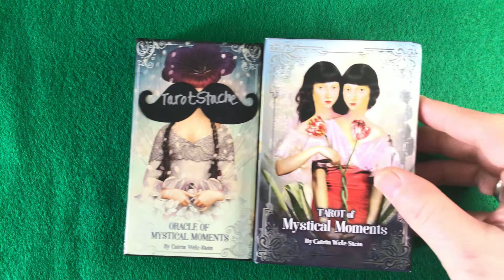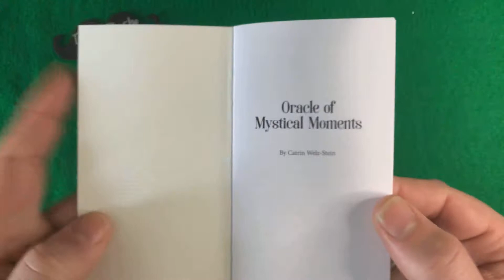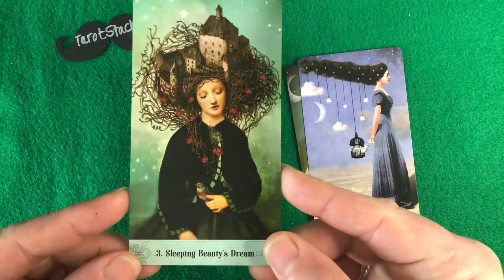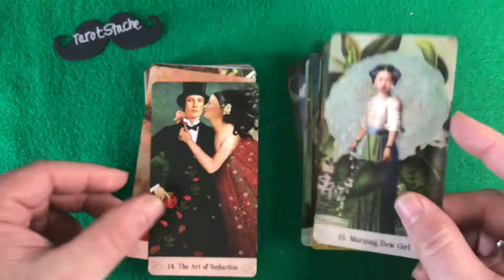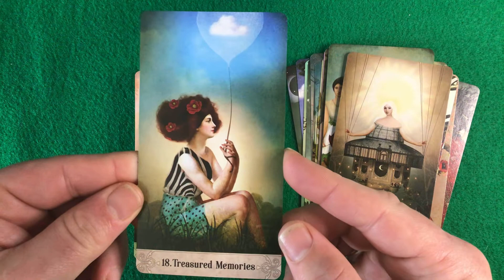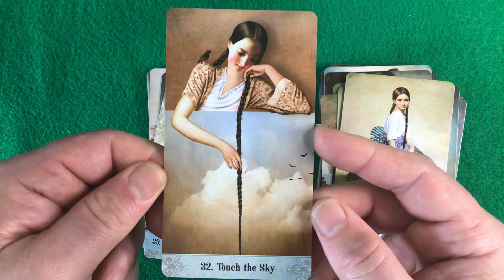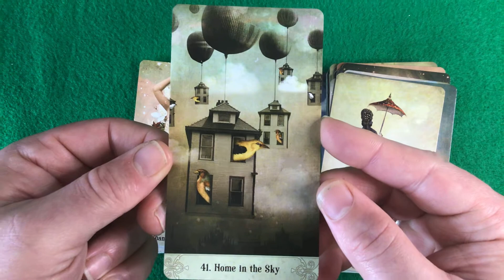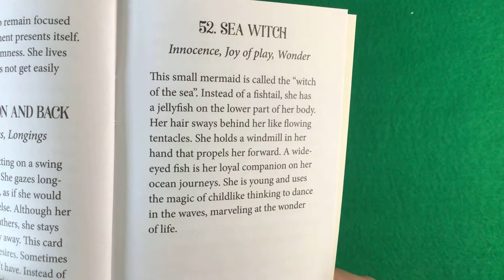Oracle of Mystical Moments by Catrin Welz-Stein Flip Through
Flip through of Oracle of Mystical Moments by Catrin Welz-Stein published by US Games Inc. in 2017.

Catrin also created Tarot of Mystical Moments in 2020 and you can watch the flip through here. Tarot of the Mystical Moments by Catrin Welz-Stein Flip Through

My email is TarotStache at google mail.